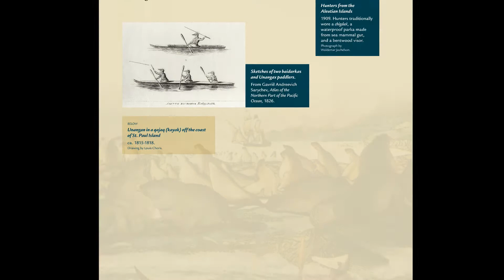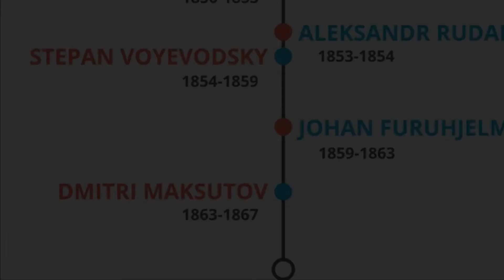New Museum Sneak Peek: Part II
Catch a sneak peek of the NEW Sitka History Museum with curator, Kristy Griffin.